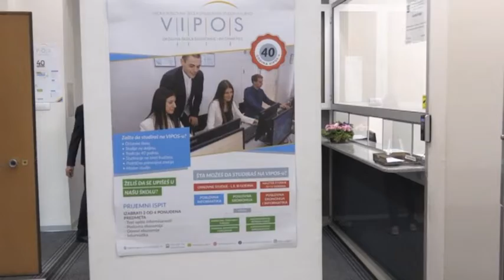Četiri decenije uspeha